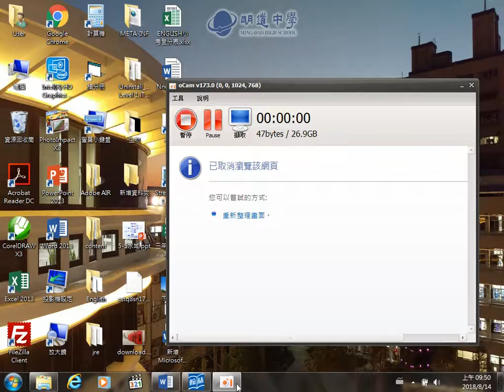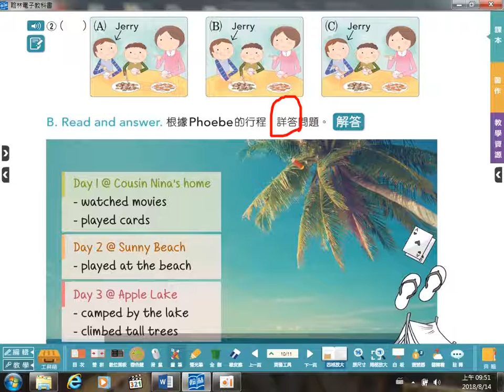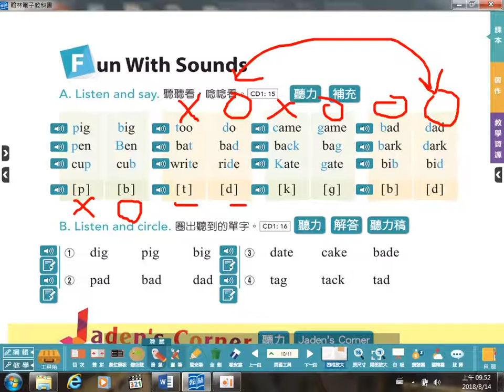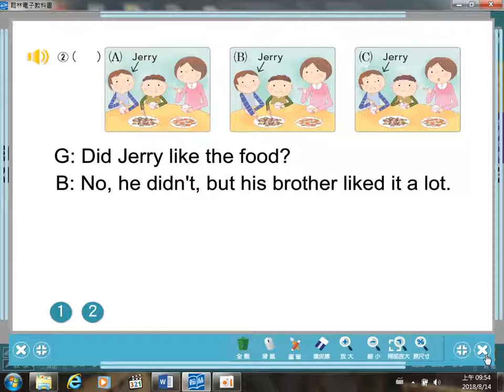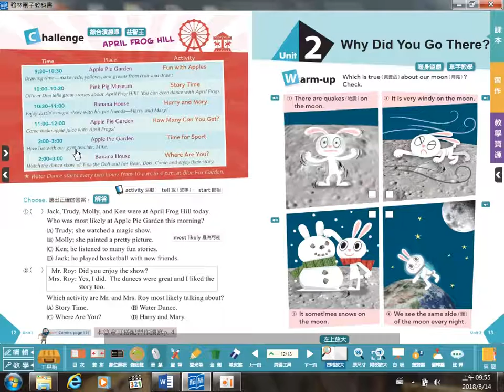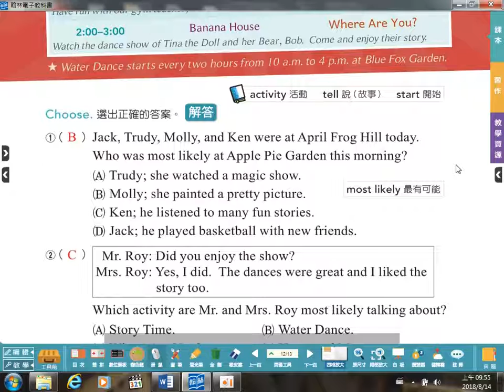翰林版B3L1-聽力練習題(P.10~P.12)